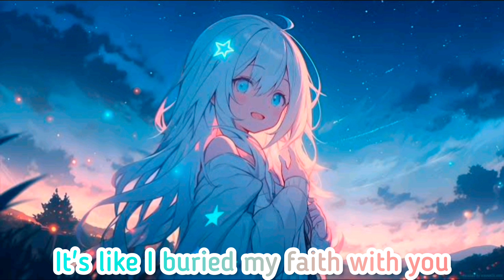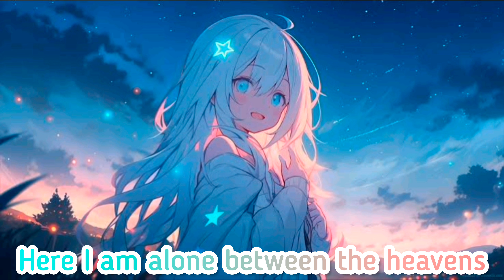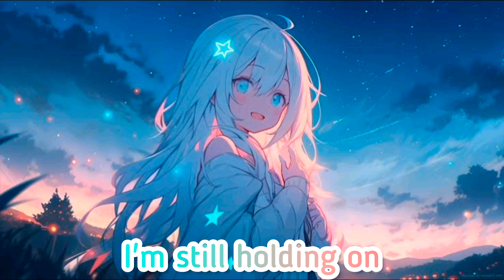Nightcore - In The Stars (Lyrics)